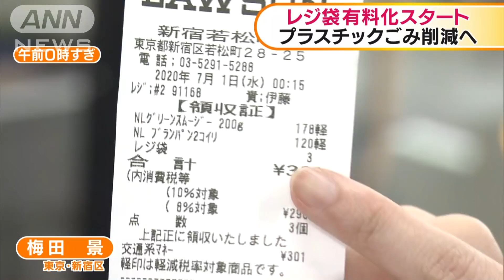プラスチックごみ削減へ レジ袋の有料化スタート(20/07/01)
プラスチックごみの削減に向け、1日からコンビニやスーパーなど全国の小売店でレジ袋が原則、有料化されます。

　コンビニ大手のローソンとファミリーマートはレジ袋を1枚あたり3円で、セブン－イレブンは3円から5円で販売します。
　買い物客：「2分過ぎちゃったから安く買えなかったので残念」「（有料化は）良いと思いますね。海を汚したりしているわけだから」
　紙袋や布袋、そして、植物由来のバイオマス素材を25％以上、含むレジ袋などは有料化の対象外となっています。政府は2030年までにペットボトルやレジ袋など使い捨てプラスチックの排出量を25％削減する方針です。